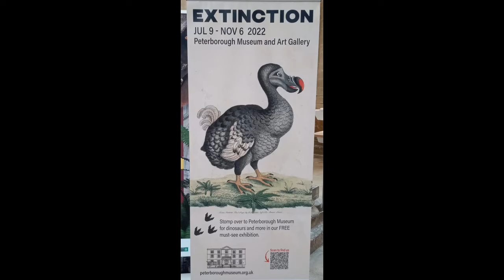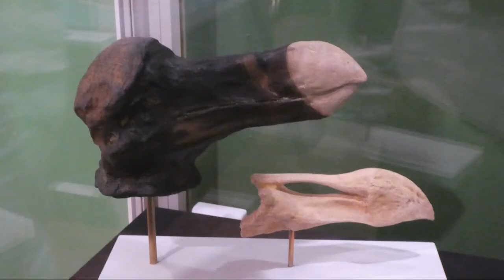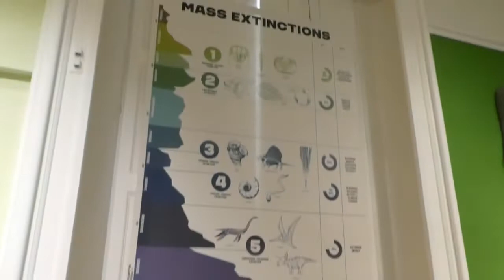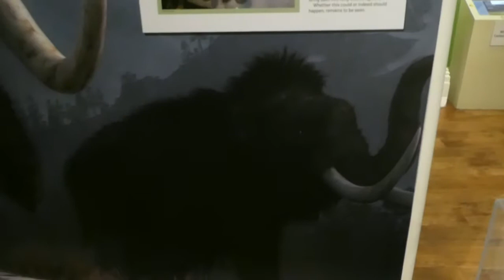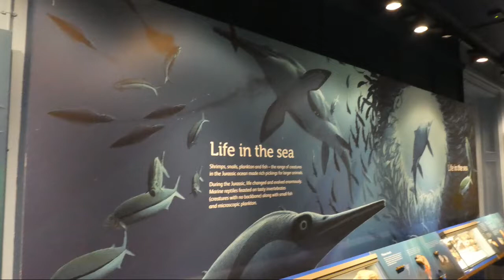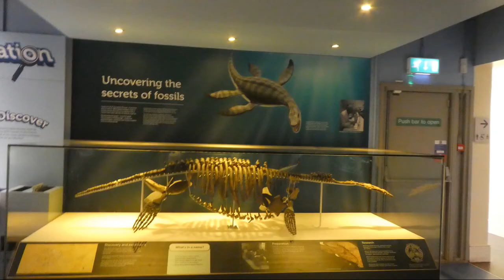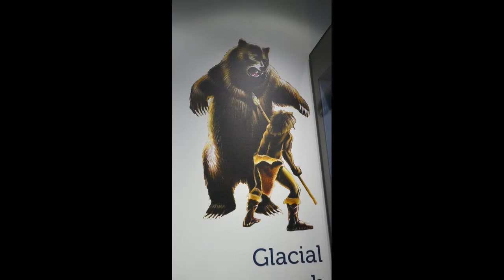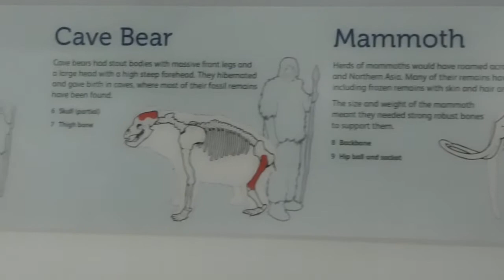Peterborough Museum & Art Gallery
The museum & art gallery in Peterborough had a sad exhibition about Extinction but two permeant galleries on the Jurassic Sea's and Ice Age.